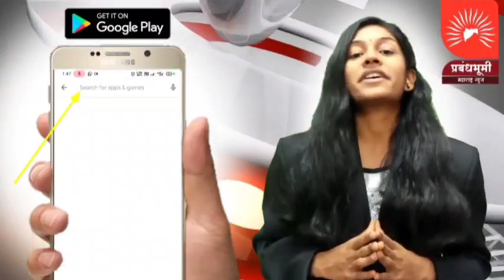शहादा । किसान मोर्चाला खोटे आश्वासन देवून किसानांचा विश्वासघात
शहादा । किसान मोर्चाला खोटे आश्वासन देवून किसानांचा विश्वासघात; संयुक्त किसान मोर्च्याच्यावतीने देशव्यापी आंदोलन